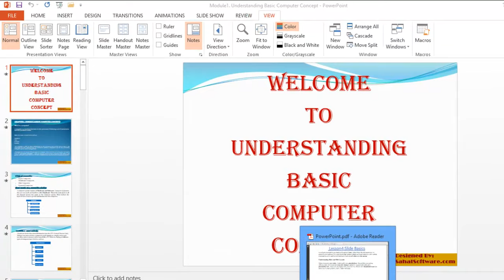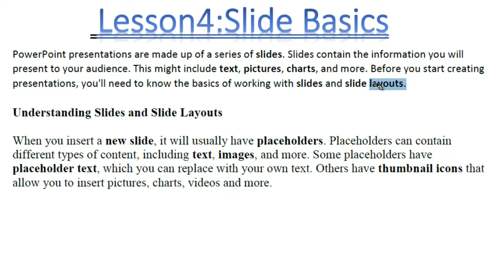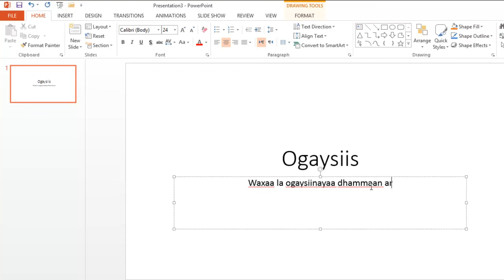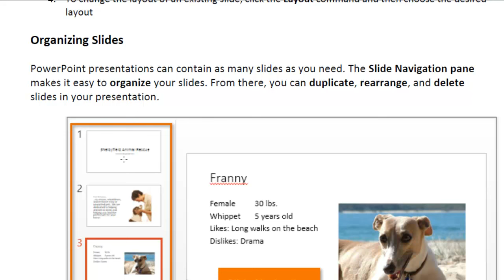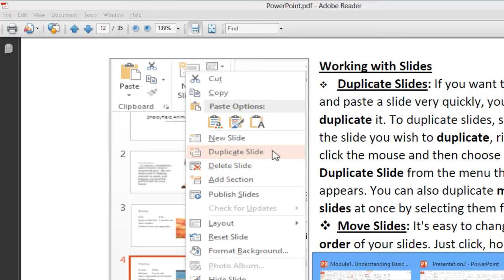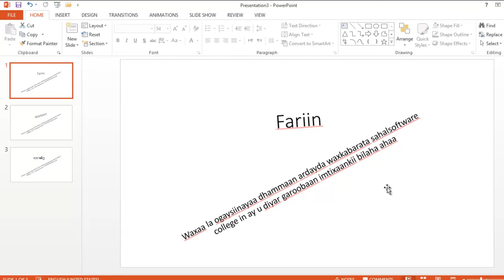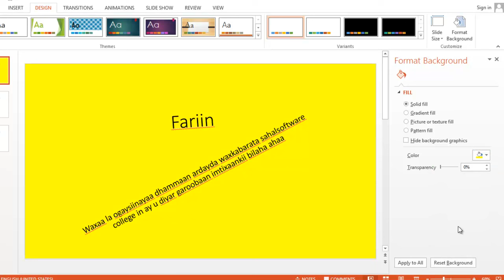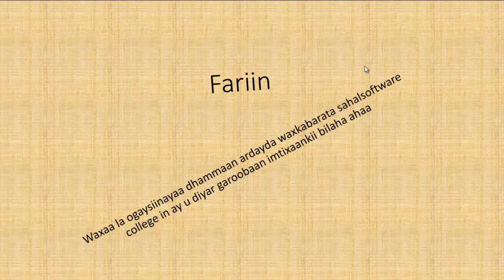Lesson 04 - Slide Basics - Power Point 2013 - Sahalsoftware - Afsoomaali ku baro